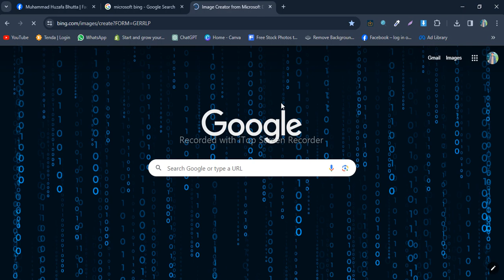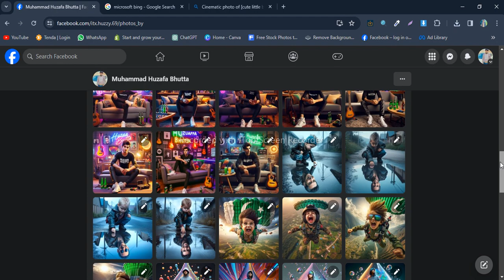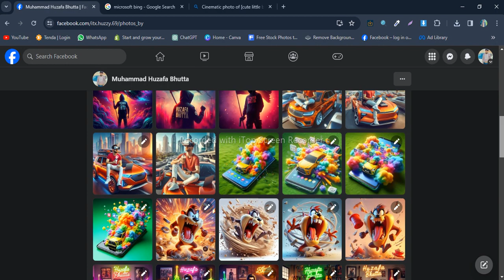Top 10 3D Viral Bing Images Create | Bing Image Creator PROMPT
PROMPT
Cinematic photo of [cute little boy dressed in punk] sad face, staring into a puddle, hand touching the puddle, reflection of [45 year old beautiful man] smiling face, replacing the original reflection, against the background of a gray village road and [blue], the main thing is that the subject is highlighted, the reflection illusion technique is used, a light blue scale with color accents on the subject, digital painting, high dynamic range, focal point method, dramatic co